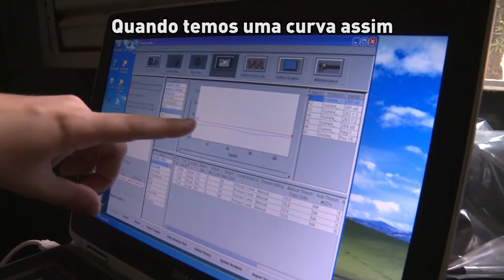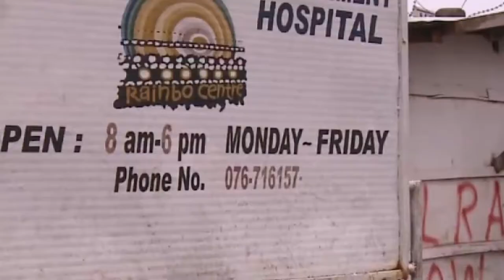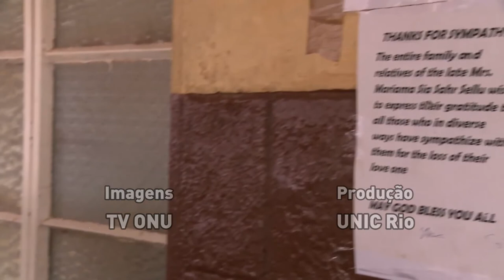OMS apoia combate ao ebola; 660 pessoas já morreram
Todos os dias novos casos de ebola estão sendo detectados na Libéria – e é essencial obter as amostras para que sejam enviadas para o laboratório da Organização Mundial da Saúde (OMS) em Guéckédou, na Guiné. Por canoa e por carro, elas chegam ao laboratório e, em menos de 3 horas, os resultados ficam disponíveis.

A OMS também está apoiando na luta contra o ebola em Serra Leoa, onde há uma crise de que o vírus se espalhe devido à falta de recursos.

Segundo a mais recente atualização da agência da ONU na área de saúde, desde o início do novo surto 1.093 casos de ebola já foram identificados em 3 países – Guiné, Libéria e Serra Leoa. No total, 660 pessoas já morreram, a maioria em Guiné.